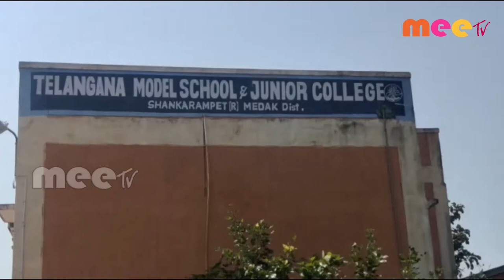తెలంగాణ మోడల్ మోడల్ పాఠశాల లో ప్రవేశ పరీక్షలు ll చిన్న శంకరం పేట //28/.10.2020//MEE TV NEWS//